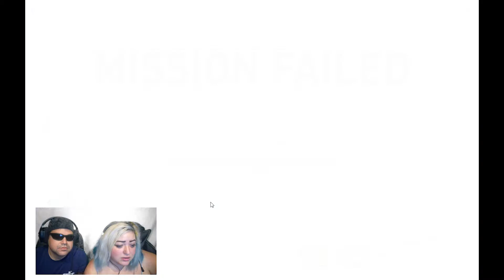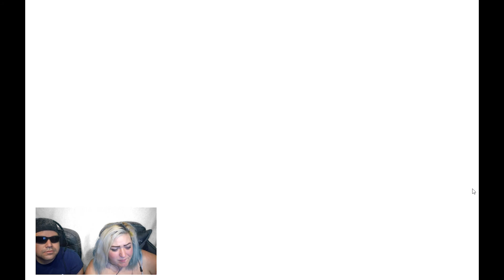The Henry Stickmin Collection Pt. 10- Getting Our Own Resort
Hey guys, welcome to the second to last episode of our playthrough of The Henry Stickman Collection. Enjoy!